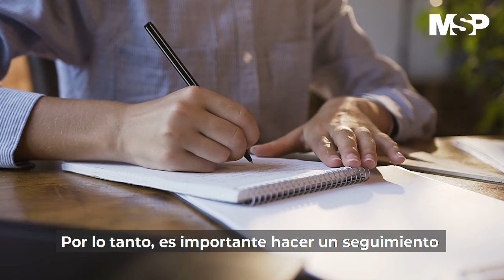Nutrición para pacientes con enfermedad renal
[EducativoMSP] Como parte de las medidas higiénico-dietéticas, el asesoramiento nutricional debe ser la primera recomendación al paciente. Los cuidados dietéticos siempre se han considerado importantes en la enfermedad renal crónica (ERC), tanto como medida renoprotectora antiproteinúrica en la etapa prediálisis. Detalles